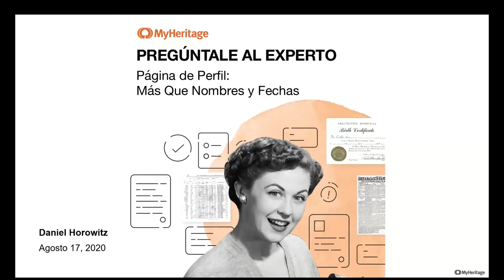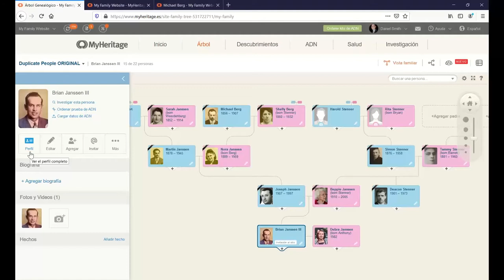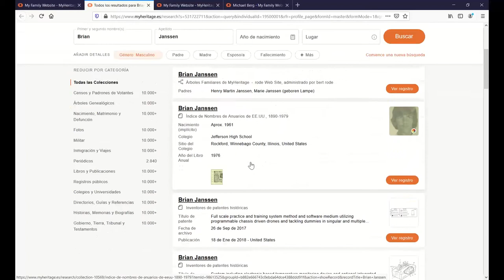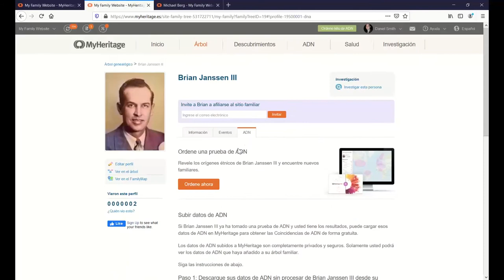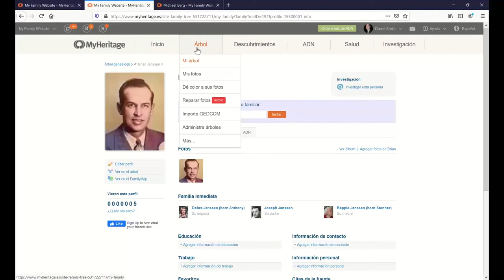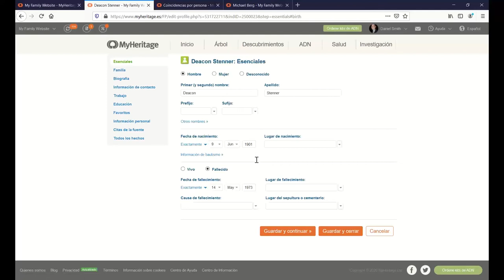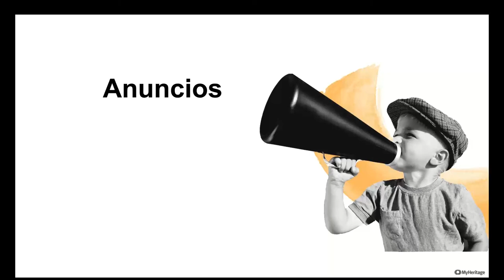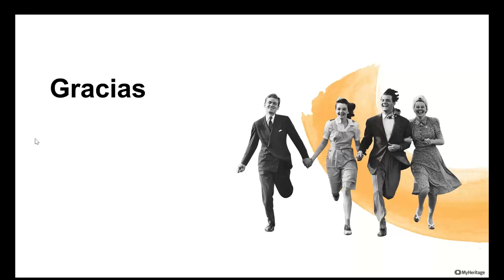Pregúntale al Experto: Página de Perfil, Más Que Nombres y Fechas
La página de perfil en MyHeritage permite ver no solo todos los detalles de un individuo, sino también sus familiares cercanos, coincidencias e imágenes, así como un resumen de toda la información que tiene sobre ellos. Aprende la mejor manera de aprovechar esta página.